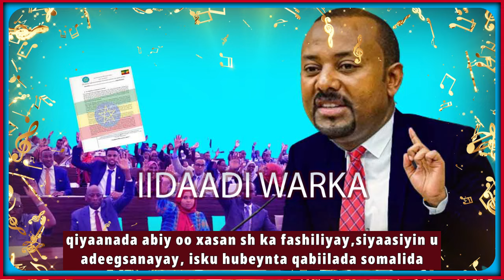somali qatar weyn ayee kujirtaa oromo iney dhulka kala wareego & badda somaliyed saldhig militariga